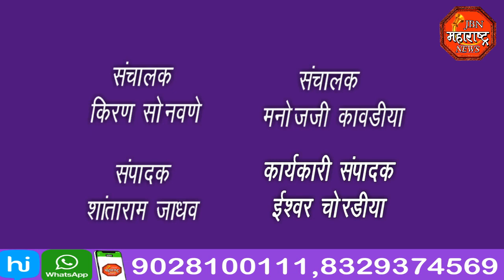jbn maharashtra news jalgaon